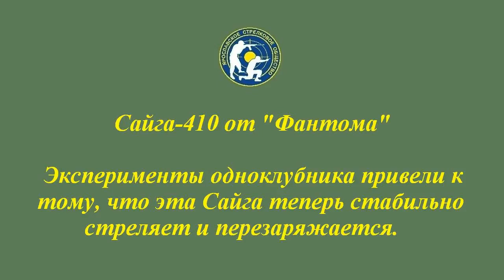Сайга- 410 и товарищ "Фантом", часть 5. ("Saiga - 410" and comrade "Phantom", part 5.)